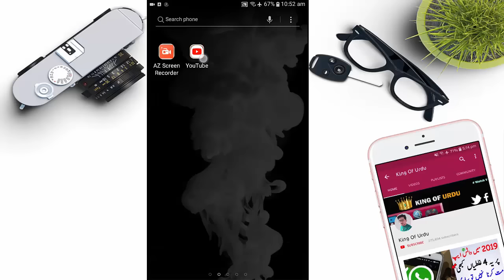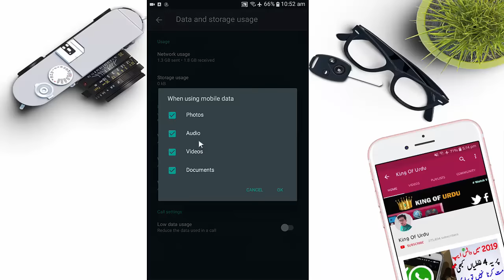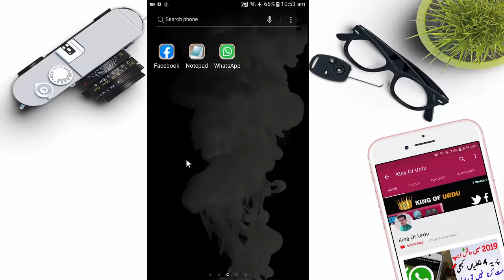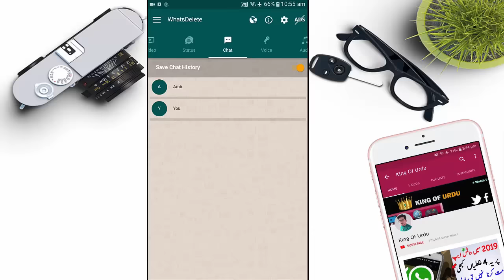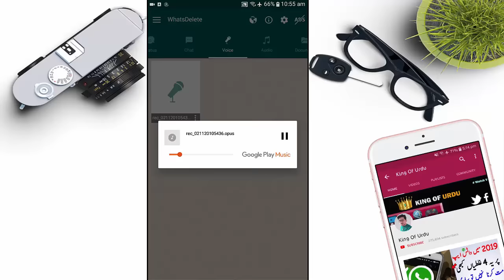How to Recover All Deleted WhatsApp Messages,Photos,Audio And Videos 2023